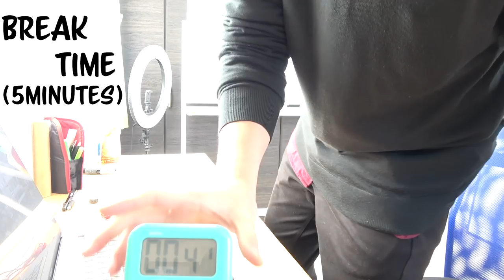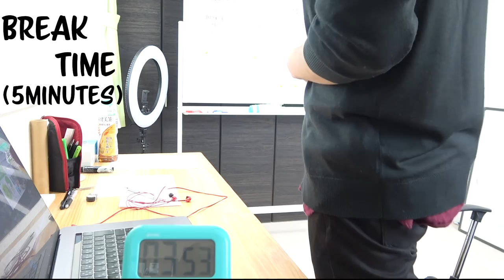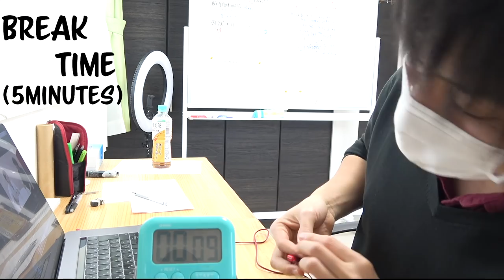【30分→5分/BGM×】を4セットいきましょう【study with me】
‹使用音源›
「甘茶の音楽工房」